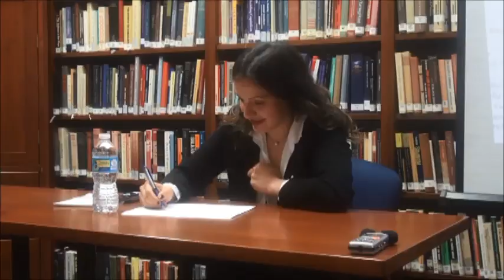Ani Chkhikvadze: MAERES 2016 Capstone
Ani Chkhikvadze, MAERES 2016

Leninopad: Ukraine's Struggle to Define Its Soviet Past